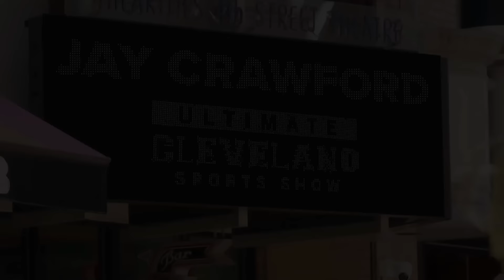The Cleveland Browns needed that win over the Steelers in the worst possible way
The Cleveland Browns were underdogs at home on Thursday Night Football, but Jameis Winston & Myles Garrett led the team to a 24-19 win to rejuvenate the season.

Myles Garrett had three sacks in the first half alone.

Jameis Winston didn't throw a touchdown, but he did run one in and led a game-winning drive in the fourth that was capped off by a Nick Chubb touchdown run.

Chubb, who was injured last season against the Steelers, scored two touchdowns in the win.

The Browns now sit at 3-8 and have a long time to enjoy this win. Next up is another nationally televised game against the Broncos on MNF.

Gametime
FanDuel
FanDuel, America’s Number One Sportsbook. As playoffs wind down, the sports stop sporting like we want them to. But this summer, FanDuel is hooking up ALL CUSTOMERS with a boost or a bonus, DAILY! That’s right, there’s something for everyone, every day, all summer long!Visit FANDUEL.COM/UCSS and add a big win to your summer bucket list!

Cleveland sports fans are the best. It's undisputed. You can support Cleveland, support the Ultimate Cleveland Sports Show and get great perks by becoming a member here: